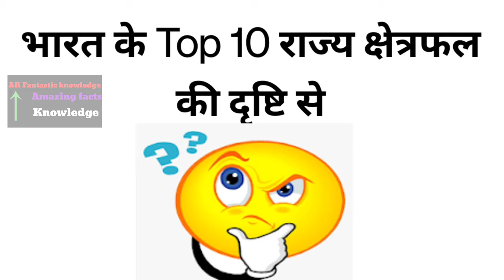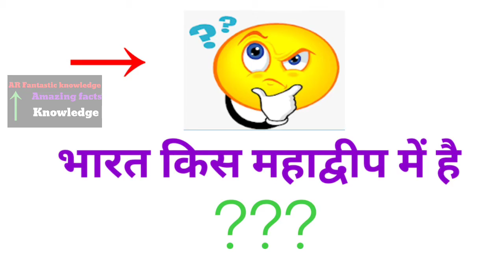सबसे बड़ा राज्य कौन सा है क्षेत्रफल की दृष्टि से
धन्यवाद